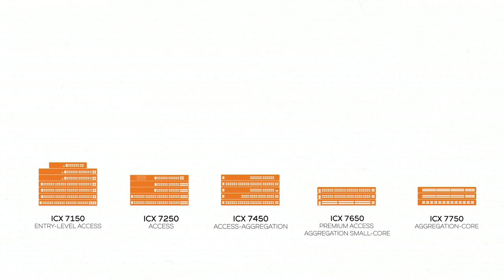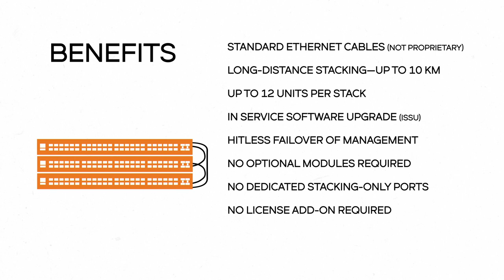Ruckus ICX Switches: Advanced Stacking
Ruckus switches provide advanced stacking capabilities above and beyond those of other stackable switches.